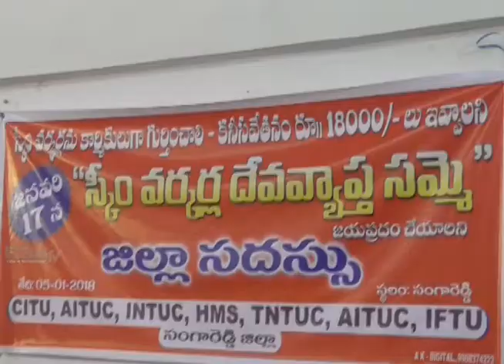సంగారెడ్డి జిల్లా కేకే భవన్ | స్కీం వర్కర్స్ సమ్మె మీట్ || RSNTVTelangana